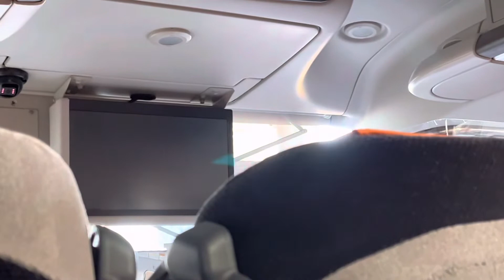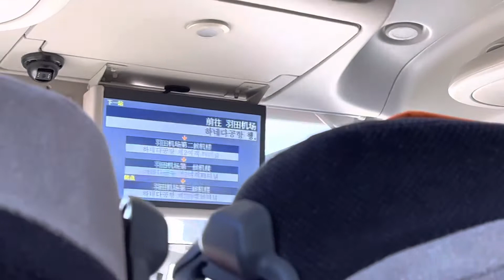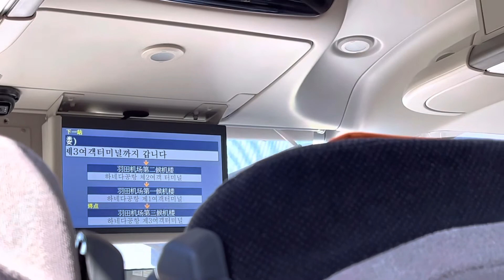【自動放送】東京空港交通 リムジンバス 羽田空港行き自動放送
リムジンバス、成田空港出発後の羽田空港行き自動放送です。
冒頭に「さくらさくら」が流れます♫